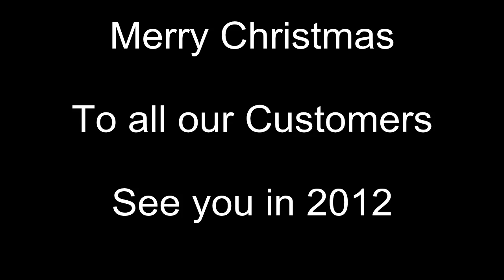2011 Christmas Message to all our Customers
Mary & Dick Fitzgerald with their Grand Children, wish their customers a Very Merry Christmas 2011 from all at Fitzgerald's Woodlands House Hotel.